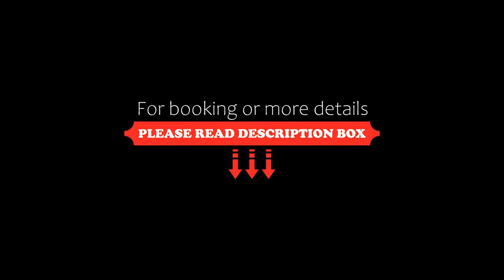Wahaj Al Mesak Units, Dammam, Saudi Arabia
About Property:
You're eligible for a Genius discount at Wahaj Al Mesak Units! To save at this property, all you have to do is sign in.
Situated in Dammam in the Eastern Province region, Wahaj Al Mesak Units features accommodation with free WiFi and free private parking.
All of the air-conditioned units feature a private bathroom, flat-screen TV and fully-equipped kitchen.
Al Rashid Mall is 17 km from the aparthotel, while Al Khobar Corniche is 22 km from the property. The nearest airport i...
Property Type: Hotel
Address: Mohammed Bin Abdulwahab Street حي الندى, 32271 Dammam, Saudi Arabia
Searching For
1. Wahaj Al Mesak Units - Dammam - Saudi Arabia
2. Wahaj Al Mesak Units - Dammam - Saudi Arabia Address
3. Wahaj Al Mesak Units - Dammam - Saudi Arabia Rooms
4. Wahaj Al Mesak Units - Dammam - Saudi Arabia Amenities
5. Wahaj Al Mesak Units - Dammam - Saudi Arabia Offers and Deals
Audio Credit:
Track Title: Subway Dreams
Artist: Dan Henig